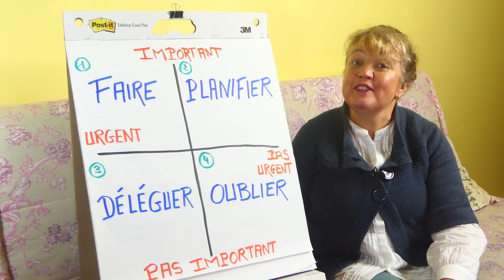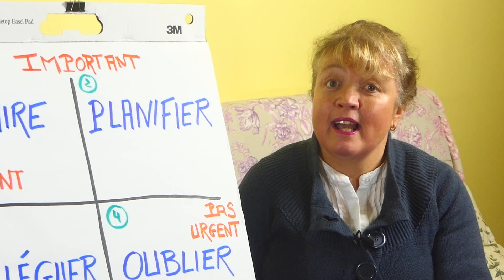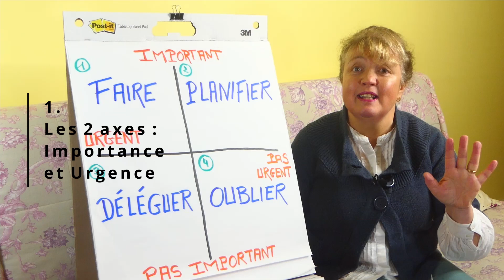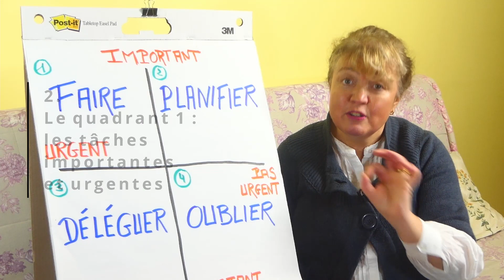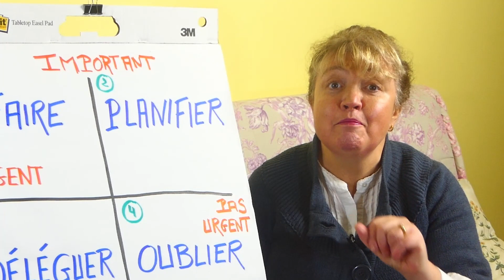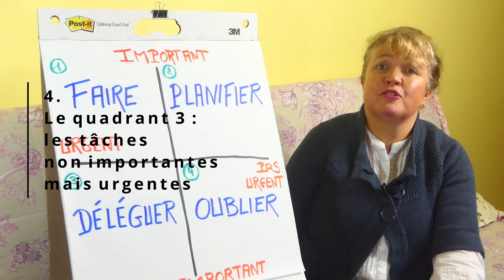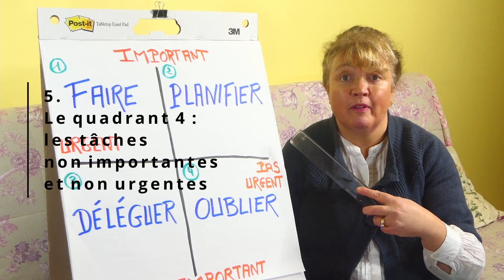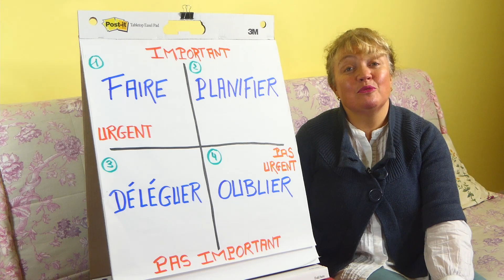C'est quoi la gestion du temps avec les 4 quadrants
“Ce qui est important est rarement urgent et ce qui est urgent est rarement important” D.D. Eisenhower

Bien gérer le temps ne consiste pas seulement à dresser une liste de tâches et à rayer au fur et à mesure celles effectuées. Il faut savoir planifier, hiérarchiser et mettre à l’écart. Il existe une méthode intitulée « la matrice d’Eisenhower ». Cette matrice, désormais connue, a été popularisée en 1989 par Stephen Covey grâce au livre « les 7 habitudes des gens efficaces ». On parle désormais des  « 4 quadrants de Stephen Covey ».

Ce modèle est composé de 2 axes : Importance et Urgence et donc de 4 sections.

Chaque quadrant comprend un ensemble d’activités qui doivent être gérées différemment :
    Quadrant 1 : les tâches importantes et urgentes,
    Quadrant 2 : les tâches importantes, mais non urgentes,
    Quadrant 3 : les tâches non importantes, mais urgentes,
    Quadrant 4 : Les tâches non importantes et non urgentes.

Ainsi, pour remplir la matrice efficacement, il est essentiel de faire preuve d'objectivité et de se baser sur des éléments factuels et concrets dans la mesure du possible.